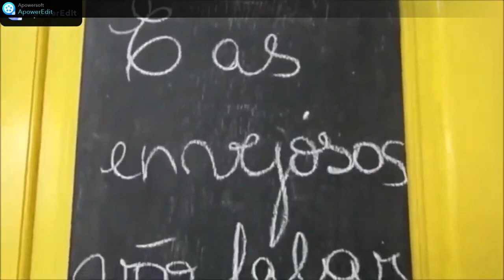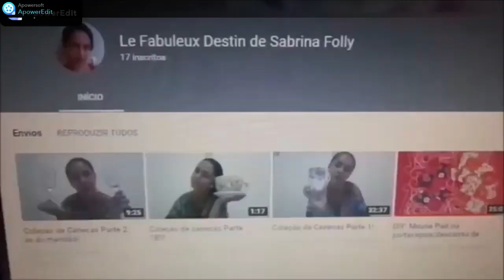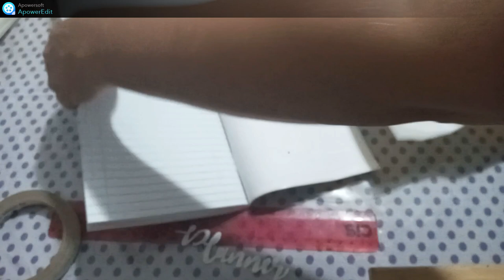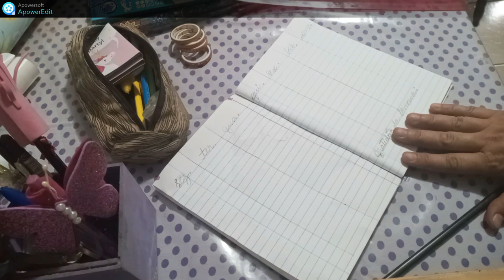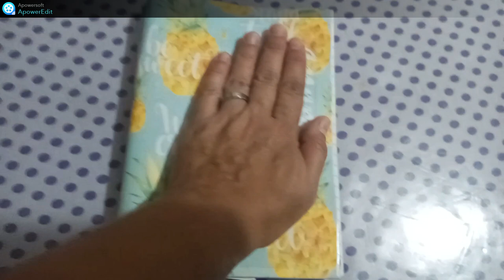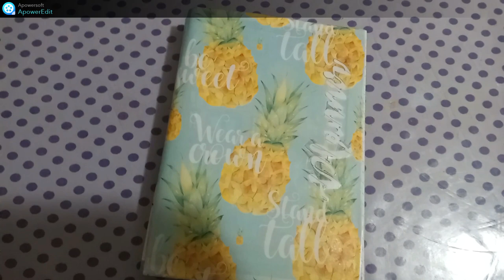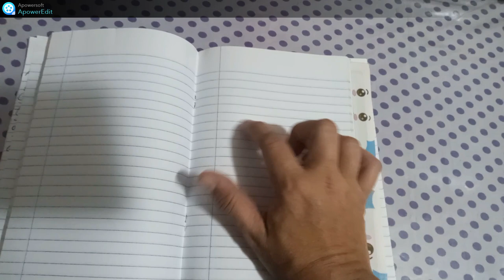WALK (parte 2): Planner semanal baratinho!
Link do "Meu Plano Perfeito":